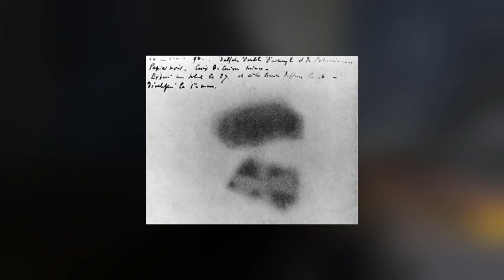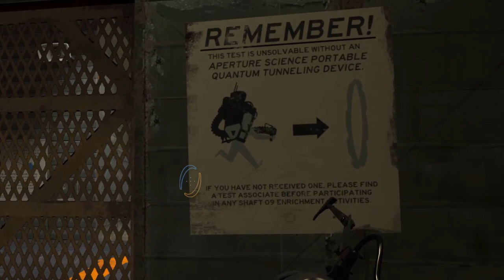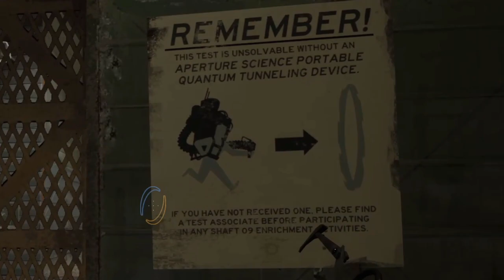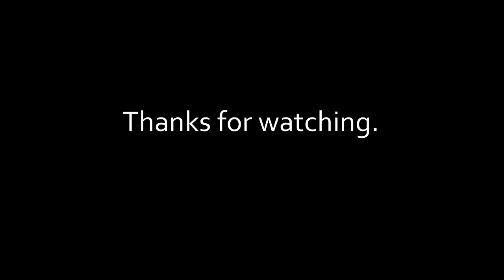The Half Life Universe: Unraveling the Aperture Science/Black Mesa Feud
Decided to upload a different type of video from my political shitposts and song translations for the time being. I hope everyone takes the things I said in this video with a grain of salt.